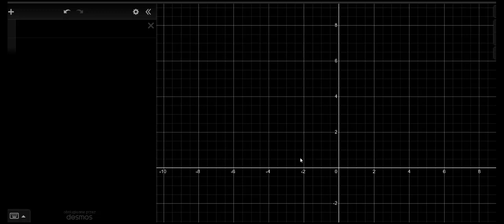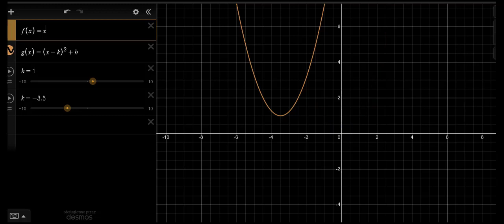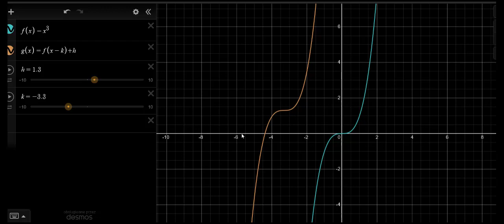Przesuwanie wykresu funkcji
Film na licencji CC: NC-BY-SA zrealizowany przez  Fundację Edukacja dla Przyszłości przy wsparciu Fundacji Akamai.
Opowiada Piotr Stachura z Instytutu Informatyki Technicznej SGGW